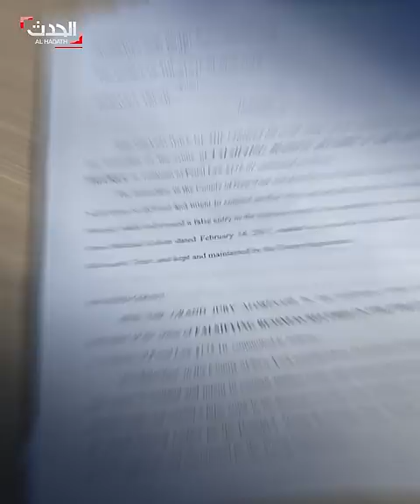انتصار قانوني لترمب ضد الممثلة ستورمي دانييلز.. غرامة في قضية تشهير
بعد ساعات من مثوله للمحاكمة في مانهاتن.. انتصار قانوني لـ ترمب ضد الممثلة ستورمي_دانييلز بتغريمها 122 ألف دولار في قضية تشهير